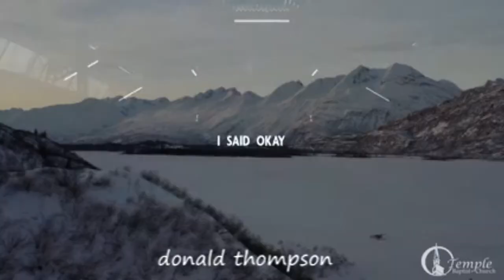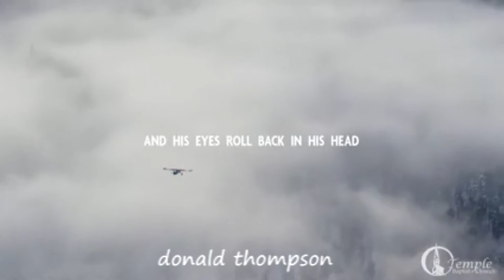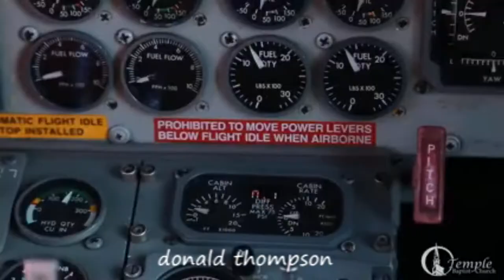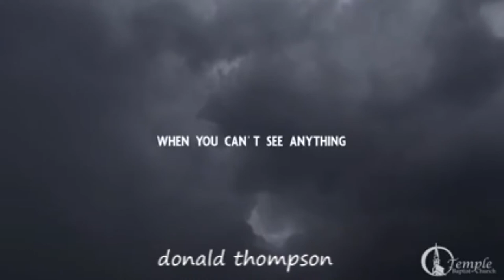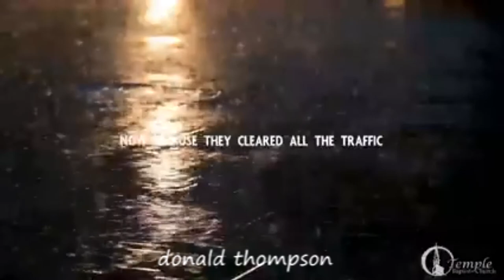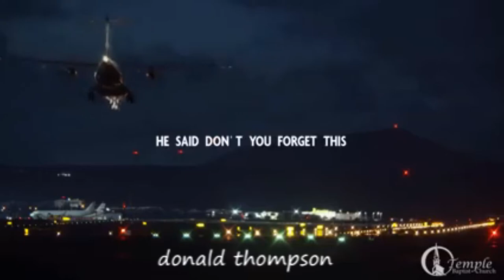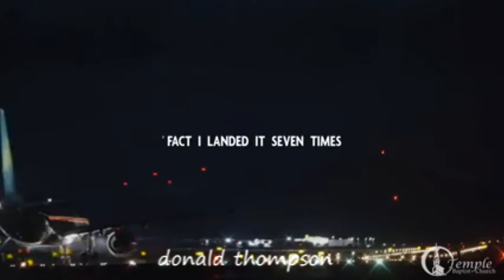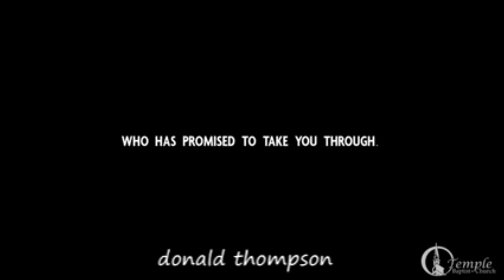Pray before you fly Pray before you fly Pray before you fly